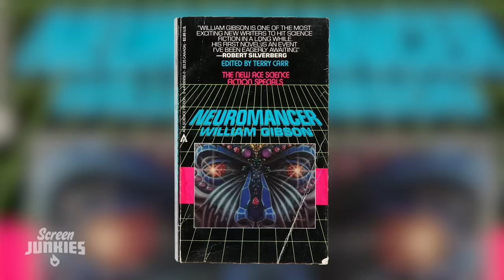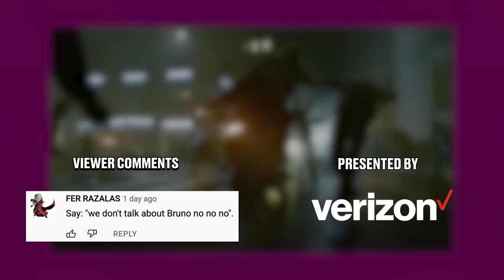Honest Trailers | The Matrix Resurrections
►►This episode is presented by Verizon. America’s most reliable network is going Ultra

Voice Narration: Jon Bailey aka Epic Voice Guy
Title Design: Robert Holtby
Written by: Logan Rees, Spencer Gilbert, Danielle Radford, & Lon Harris
Produced by: Spencer Gilbert
Associate Producer: Ryan O'Toole
Edited by: Kevin Williamsen
Post-Production Supervisor: Emin Bassavand
Post-Production Coordinator: Mikołaj Kossakowski
Assistant Editor: Rebecca Castaneda
Director of Video Production: Max Dionne